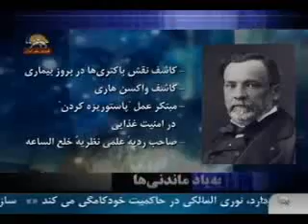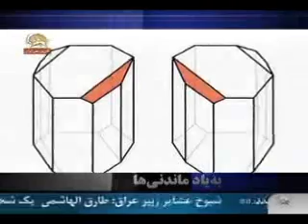پاستور:دانشمندي بزرگ از بزرگترين خدمتگزاران بشر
نخست از خود بپرسيد من براي يادگيري خودچه كرده ام بعد بپرسيد من براي كشورم چه كرده ام ؟واين پرسش را اينقدر ادامه دهيد تا به اين احساس شادي بخش وهيجان انگيز برسيد كه گويي سهمي درپيشرفت و اعتلاي بشريت داشته ايد
سيماي آزادي18دي1390